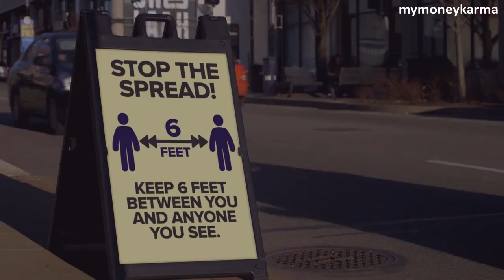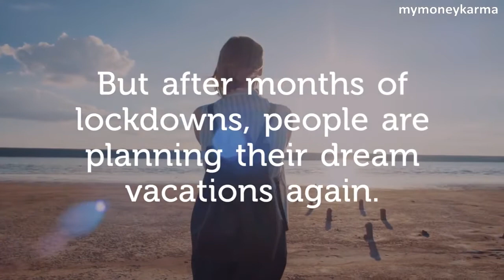Effects of the Covid-19 Pandemic on Travel Insurance - mymoneykarma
The fallout of the Covid-19 pandemic last year was unprecedented.
Industries around the world were affected. Companies had to shut down.
Understandably, the travel industry was one of the hardest hit.
Hotels and even restaurants had to shut down for long periods of time.
As much as 90% of travel went down during the lockdown period last year.
People typically get travel insurance to mitigate risks when travelling abroad.
Mostly, people go for the broadest coverage products offered.
Such insurances are meant for short trips, and will surely return to normal.
Right now, however, most trips are domestic only.
In India, 23% of airline travelers wish to buy travel insurance during Covid-19.
However, insurances are mostly unable to cope with the risks of the pandemic.
Companies are unable to keep up with the wave of demand for travel insurance.
Some travel insurance companies are even discouraging people from buying.
Yet, others are giving special coverage just for Covid-19 related costs.
What’s next for the travel industry?
Right now, the travel insurance industry is seeing a serious business fall.
Some airline companies have responded to the pandemic by giving refunds.
But after months of lockdowns, people are planning their dream vacations again.
To encourage this trend, airlines are also giving high discounts to entice travelers.